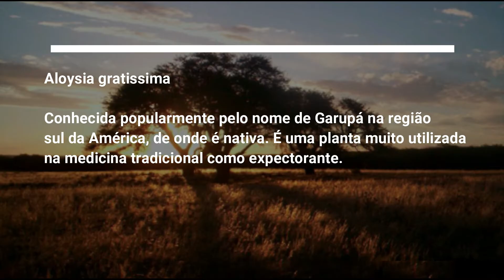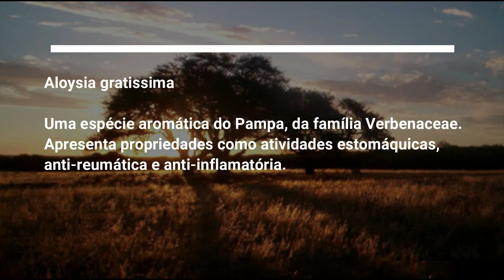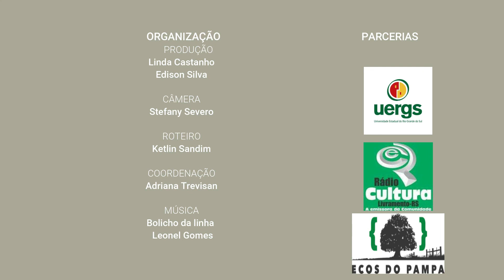Garupá (Aloysia gratíssima)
Mais sobre o Garupá. Espécie muito apreciada pelos moradores da fronteira.
Quando se trata de frio, gripe e problemas estomacais, ela é sempre bem lembrada!